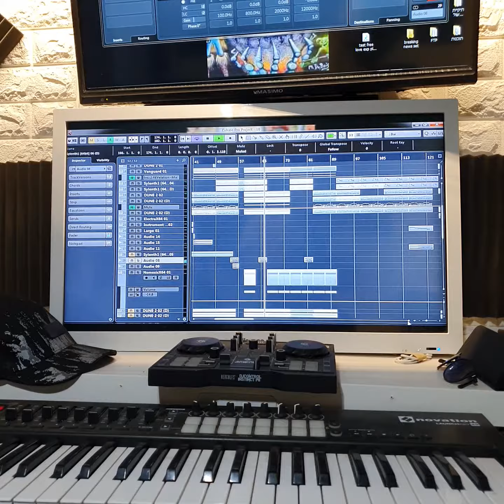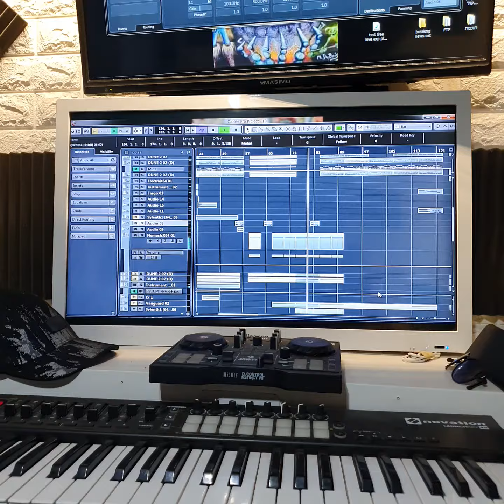19 באוקטובר 2020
Studio time Macrona go...😬